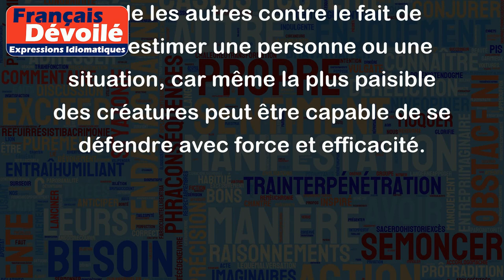Craignez la colère de la colombe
"Craignez la colère de la colombe" est une expression qui signifie qu'il ne faut pas sous-estimer la force ou la colère apparente d'une personne ou d'une chose, même si elle semble fragile ou inoffensive au premier abord.
Par exemple, une colombe est un animal souvent associé à la paix et à l'harmonie. Mais si une colombe se sent menacée ou agressée, elle peut réagir avec agressivité et provoquer des dommages importants. De la même manière, une personne calme et discrète peut devenir très en colère et être capable d'actions violentes si elle se sent provoquée ou menacée.
En utilisant l'expression "Craignez la colère de la colombe", on met donc en garde les autres contre le fait de sous-estimer une personne ou une situation, car même la plus paisible des créatures peut être capable de se défendre avec force et efficacité.